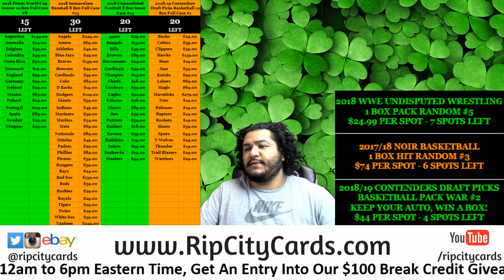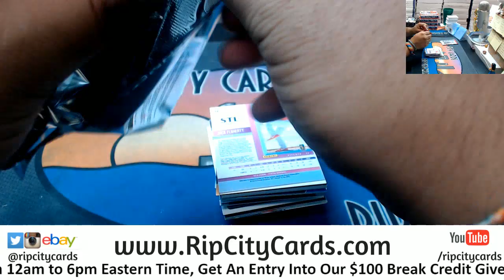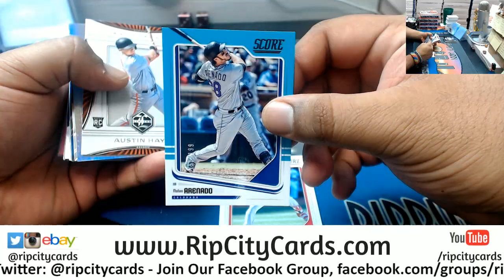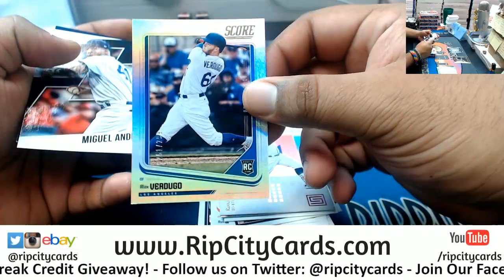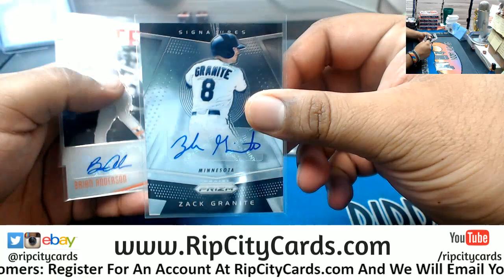2018 Chronicles Baseball Personal Box RR RCC